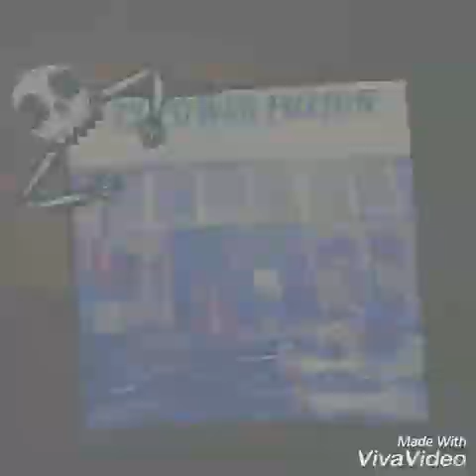Tj Power Fuzion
Cover kpop halloween